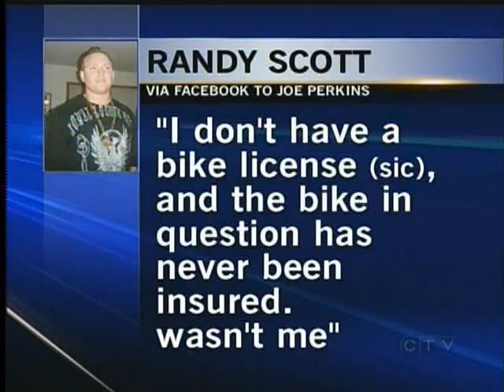Police Impound "Speed Demon" Motorcycle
SAANICH - Saanich Police have seized the motorcycle they say was captured on video travelling close to 300 kilometers an hour.

Police seized a bike in the 800 block of Admirals Road in Esquimalt after forensic investigators matched it to the bike in the video.

The bikes may match, but Saanich Police cannot prove the identity of the rider. They believe it is a 25 year old man living in Esquimalt.

Unable to link their suspect to the bike, police are charging the registered owner of the bike - the suspect's mother.

The mother faces close to $1,500 in fines.

Saanich Police hope publicity around the case will encourage witnesses to come forward so they can develop their dangerous driving investigation.